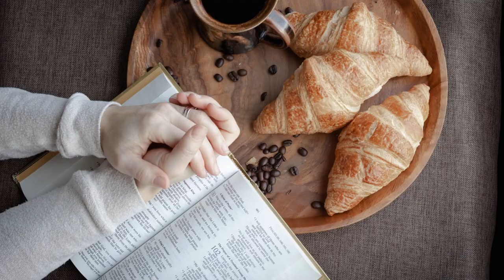"Exploring the Lord's Prayer: Verse by Verse"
"Exploring the Lord's Prayer: Verse by Verse" Our Father, who art in heaven, Hallowed be thy name. Thy kingdom come, thy will be done, on earth as it is in heaven. Give us this day our daily bread, and forgive us our trespasses, as we forgive those who trespass against us. And lead us not into temptation, but deliver us from evil. For thine is the kingdom, and the power, and the glory, forever and ever. Amen.
Thank you for joining us as we explored the Lord's Prayer, verse by verse. Until next time, may you find peace and inspiration in these timeless words. Goodbye.